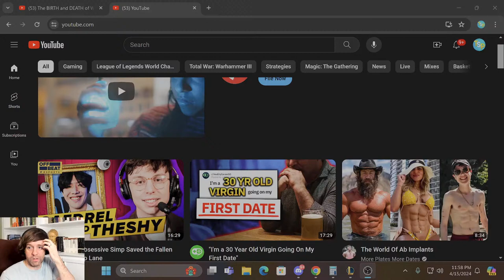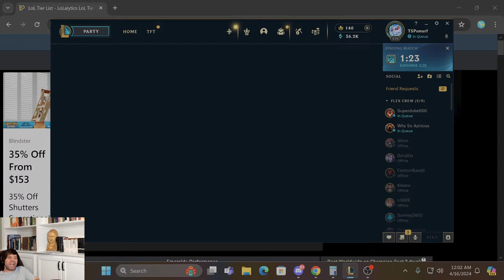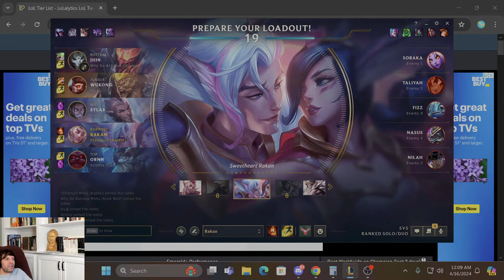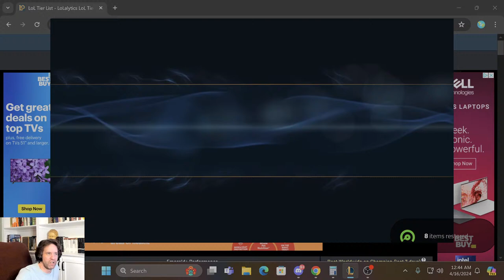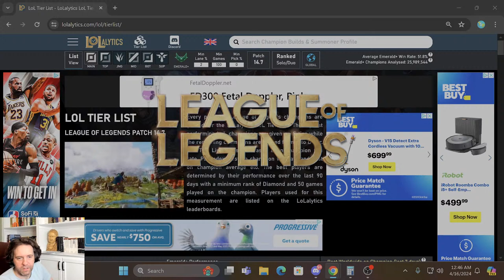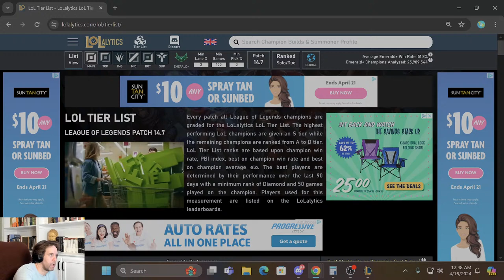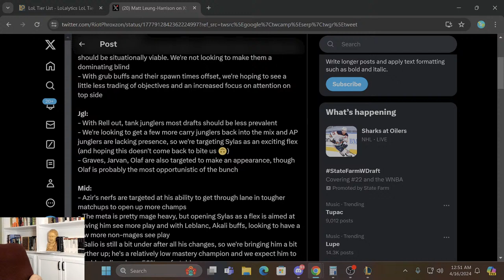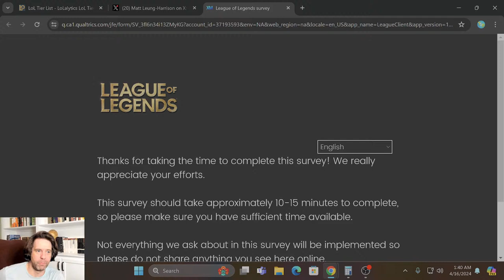4/15/24 Rakan + Jhin Domination! - League of Legends